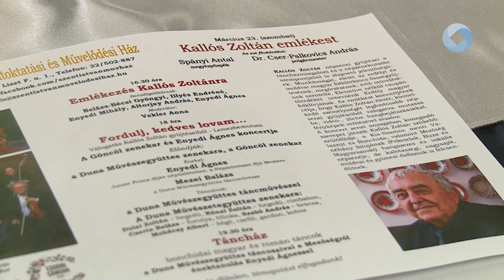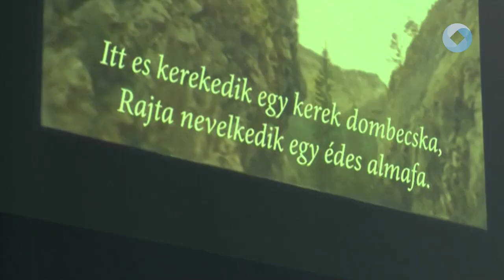Kallós Zoltán emlékest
Kallós Zoltán emlékestet tartottak a Szent István Művelődési Házban. Egy kerekasztal beszélgetés keretében idézték fel a Kossuth-nagydíjas néprajzkutató, népzenegyűjtő emlékét, majd munkássága előtt tisztelegve a gyűjteményéből is hallhattak dalokat az érdeklődők a Duna Művészegyüttes zenekarának előadásában.